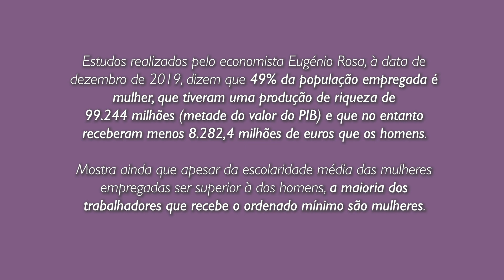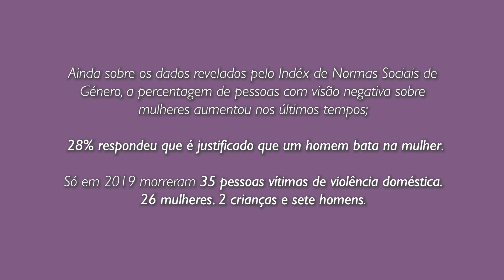self-care | Especial Dia da Mulher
Olá!
Este vídeo é um pouco diferente do habitual. Falo um pouco sobre o que é "self-care" para mim e sobre feminismo, para marcar o importante dia que é hoje, 8 de Março.